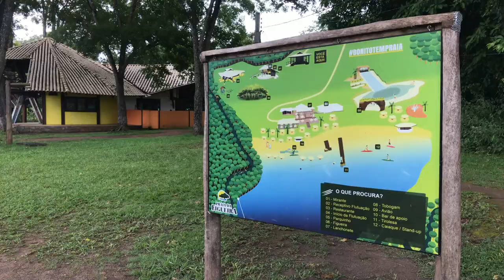Praia de Água Doce e Morna!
Hey Censuradas! Vocês sabiam que existe praia de água doce? O complexo turístico Praia da Figueira é um balneário com uma Lagoa de 60.000 m² (um dos maiores de Bonito/MS) que oferece atividades de lazer para os visitantes se divertirem ou relaxarem durante o dia. Além disso, as águas de lá são as mais quentinhas da região. Aperte o play e confira!